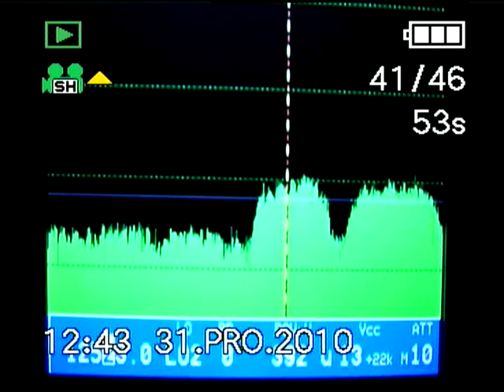dxsatcs.com / Reliance Digital TV:Measat 3 at 91.5°E_V spectrum analysis 31.12.10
Mr.Roman Dávid and his Czech & Slovak DX Satellite Club Think-Tank opens European reception center for India's Dish TV DTH packet from the satellite NSS 6 at 95.0°E